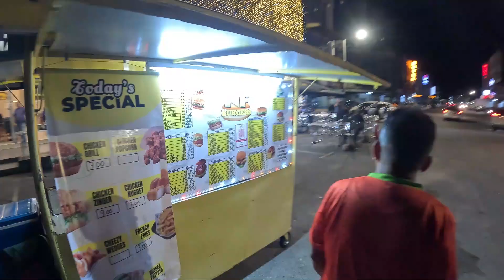Camera Test - Nasi Kandar Jamal Mohamed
Just testing my new camera